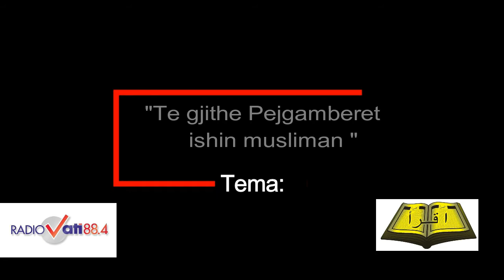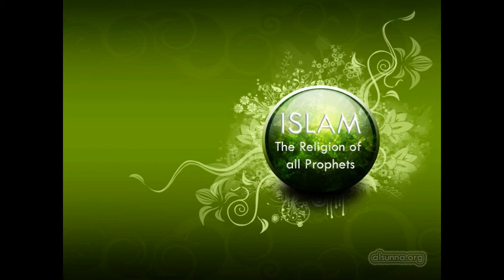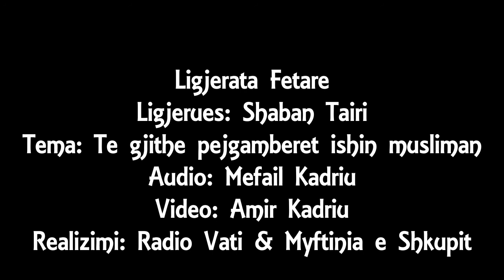Shaban Tairi - Te gjithe Pejgamberet ishin musliman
Cikel i emisioneve te realizuara mes Radio Vatit dhe Myftinis se Qytetit te shkupit .

Për të qenë gjithmonë pranë ligjeratave të reja
të cilat i postojmë në Faqen tonë na vizitoni dhe përfitoni më shumë.